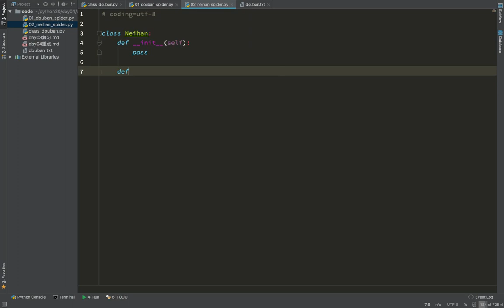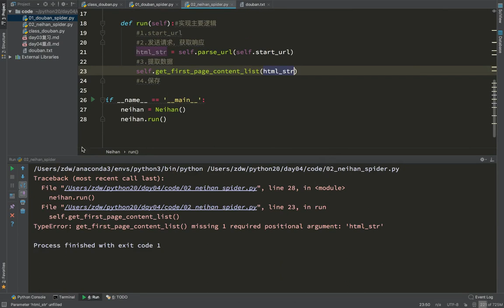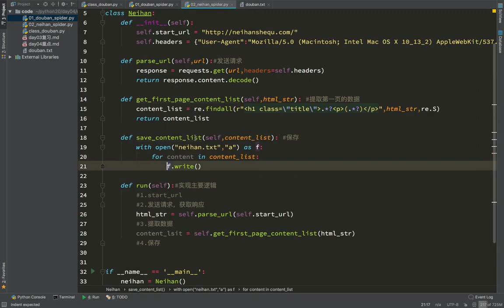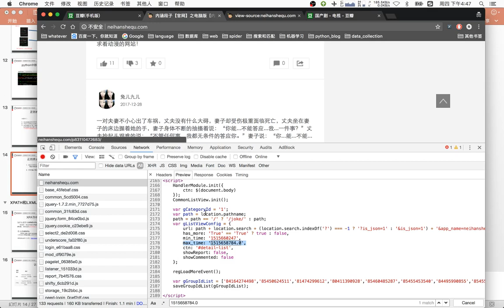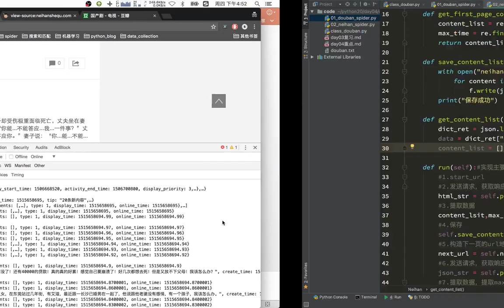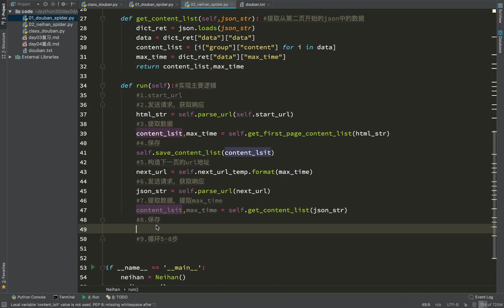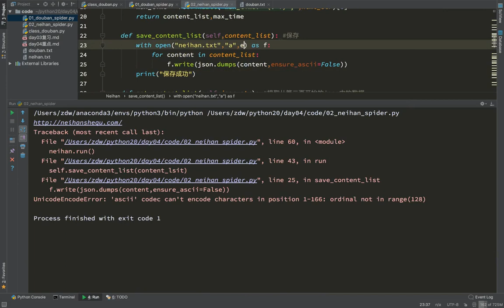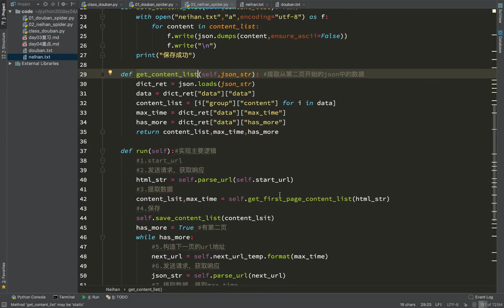18 通用爬虫模块使用丨05 爬虫数据 正则处理数据丨02内涵段子爬虫